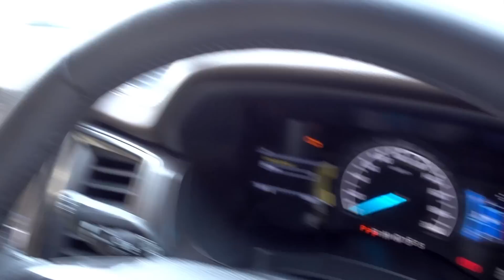การใช้งานประตูหลังเปิดปิดด้วยไฟฟ้า All-New Ford Everest